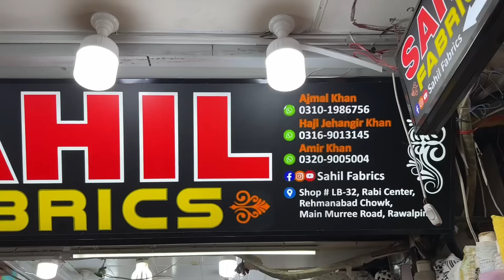Recreation Summer Dress Design | Chikankari Shirt Design | Chikankari dres design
in this video we will show you how to design chiakn kari shirt for party wear and eid outfit 2024 this will be great idea for summer dress designs 2024 meetup with sitara yaseen

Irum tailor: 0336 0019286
Shop Name: Sahil Fabric old Rabi center basement rehmanabad murree road Rawalpindi ..

eid dress idea 2024
sitara yaseen vlogs
meetup with sitarayaseen